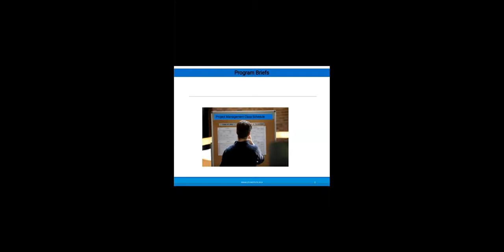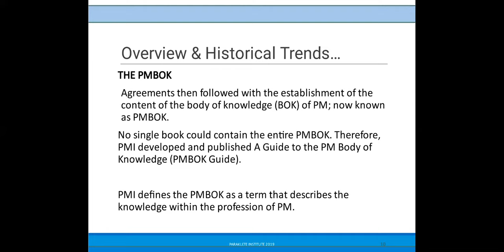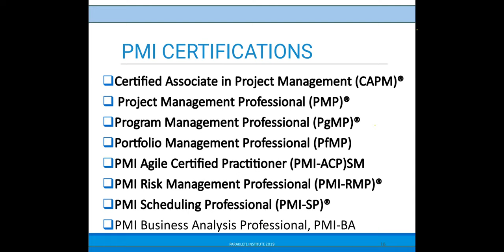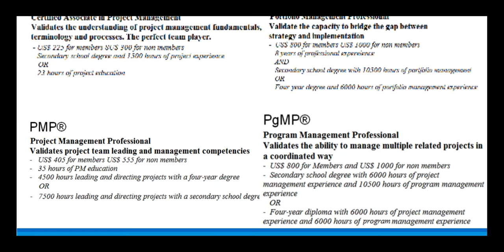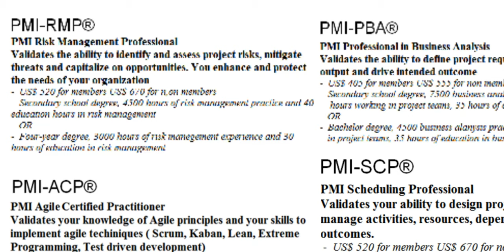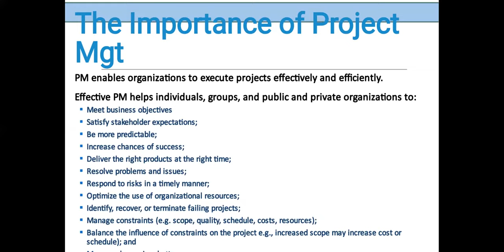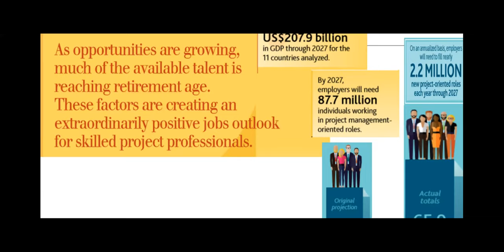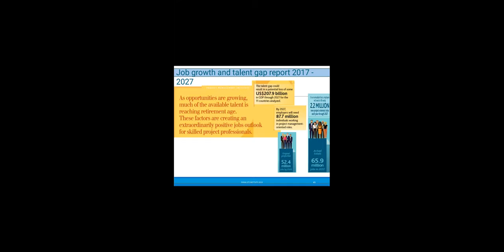Introductory Orientation on PM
PMP GLOBAL CLASSROOM
Introductory Orientation
Join our FREE Virtual Project Management Event and get all you need to know about:
«  PMI certifications and their career trajectories: PMP, PgMP, PfMP, Risk, Business Analysis, etc.
« PRINCE2, AGILE, SCRUM and other project management industry certifications
« A high impact interactive session on The Project & Digital Economy, 4th Industrial Revolution and Talent Imperatives
« Questions and Answer Session
« Certification pathway for PMP, and other

KEY BENEFITS & TAKEAWAYS
« Acquire complete insights into trending industry certifications in project management, their career roles and significance
« Engage with leading experts in the field, network, exchange and understand how to lead successful projects from start to finish,
« Lean how to charter organizational change initiatives, lead enterprise-wide projects and navigate complexities with inlook into project governance, PMO and organizational project management
« Learn what it takes to Fulfil the requirements to obtain the globally recognized certifications in project management

 TARGET AUDIENCES
Directors, Managers, Practitioners, Project Personnel and Project management staff.
Any questions?  Queries?

Adresse:
DOUALA-
Imm. British Language, Face CANAL 2, Akwa Liberté
BP: 4605 Douala

YAOUNDE-
Imm. Standard Chartered Bank, Face MINCOM, Avenue de l’Indépendance